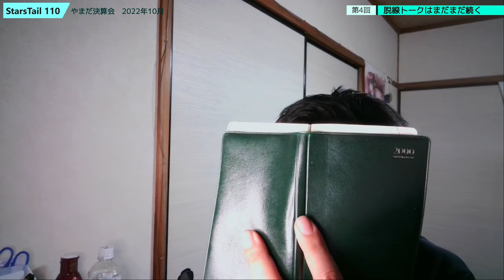ST110-4 2000年の山田さんは超多忙だったって脱線話②【やまだ決算会2022年10月】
もう、何の動画だったのか分からなくなってきた...

いいですか？　やまだは、やまだです。

　YouTube各所でトップクリエイターの方々の収益公開動画が流行っております。
　底辺や自称オワコンの方々もこぞってやっているイメージがありますが、チャンネル登録者数1000人未満のチャンネルでやってる所をみかけません。
　それもそのはず、1000人未満ではビタ一文も貰えないから動画のネタにすらならないのです。

　ところがどっこい、ニコニコでは登録者数が少なくても収益を得る事が出来るんですね。
　この事は最近急速に認知が広まって参りましたが、実際にどれ位の額を貰えるのか気になる方も多いのではないでしょうか？
　そこで今回は、ニコニコ動画の収支を大公開していきたいと思います。
　ちなみに10月1日に入ってくるのは8月分の収益になります故、ラグは大きめです。

　後日確認してみたら、ニコニコもSNSでの使用時は○○円といった表記ではなく、うまい棒○本分といった表現になるようになっていました。
　あと、ニコニコは良くても税務署さまの方に引っかかってくる恐れがあるらしいので気をつけた方がいいですね。（まぁ、うちの収益じゃあ雑所得にもならないけれど）

当動画関連サイト・チャンネルはこちら↓
ニコニコさま「収益申請を行った作品一覧」

関連動画はこちら↓
【貯金公開】へきトラの1~3月の月収を公開します！！リンゴ決算会

オワコンな俺の収益を発表します【バナナ決算】

***動画内で話題にしてた同姓同名の山田亮太さんたち***
subway/山田亮太

2017/07/04　4644山田亮太　初優勝＠ボートレース多摩川

【手ブレ酔い無理矢理修正版】駅迄散歩：三重県総合文化センター→江戸橋駅【サブチャン21修】